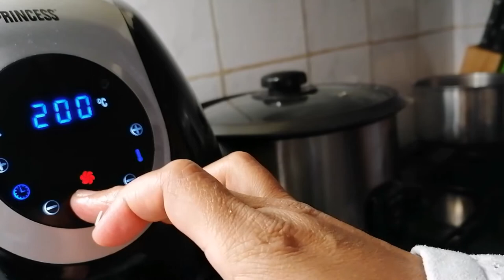My simple roasted Beef Recipe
Engredients needed:
Beef
Lemon
Garlic powder
Salt
Garlic heads 10 pcs
Olive oil
Airfryer
15 minutes in 200 celsius
Follow the instruction bellow.